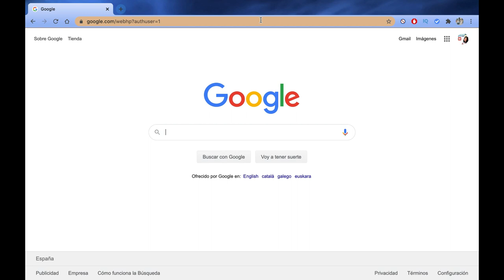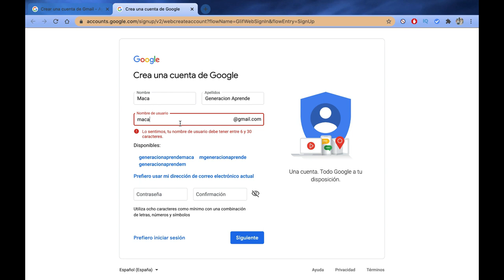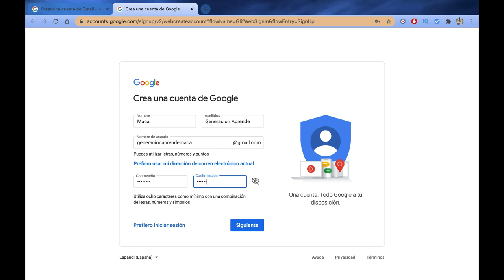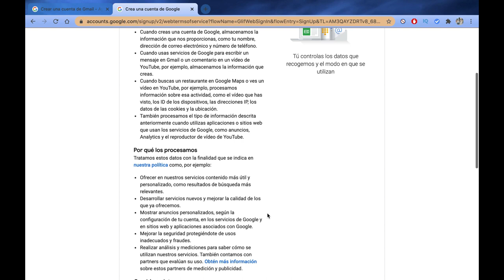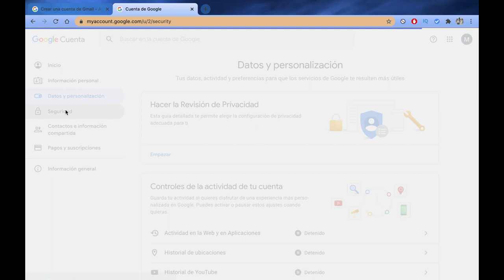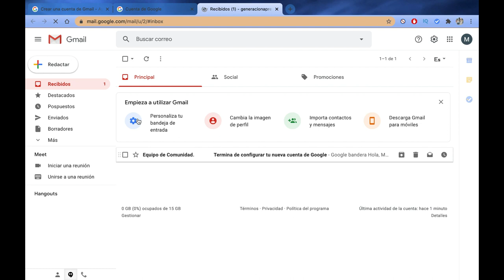📨 COMO CREAR UNA CUENTA DE GMAIL: Como crear una cuenta de gmail PASO a PASO [en 2️⃣ minutos]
GMAIl es una de las 2 herramientas más utilizadas para en envío de emails y crear una cuenta de Gmail es un proceso muy sencillo que no te va a llevar más de 2 minutos. Al crearte un correo de gmail, no solo vas a tener acceso al envío y recepción de emails, también tendrás acceso a todas las herramientas de Google como son Drive, Google Sheets, Google Docs, Google Slides, Google Meet, etc por lo que sin duda, es muy recomendable tener una cuenta de gmail.

Si aún no tienes tu cuenta, esperamos que este video te resulte de utilidad y puedas empezar a usar todas las herramientas de Google.

Si te ha gustado Y HAS APRENDIDO ALGO ÚTIL no te olvides de 𝗦𝗨𝗦𝗖𝗥𝗜𝗕𝗜𝗥𝗧𝗘 al canal, DARLE UN LIKE 👍  al video y COMPARTIRLO 📲 💬 con todos aquellos a los que  consideres que les puede resultar de utilidad 🤓.